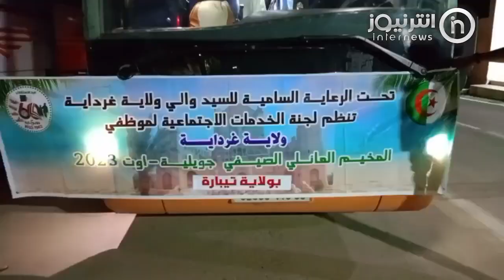غرداية: الخدمات الإجتماعية تنظم رحلة لفائدة عمال وموظفي الولاية إلى ولاية تيبازة